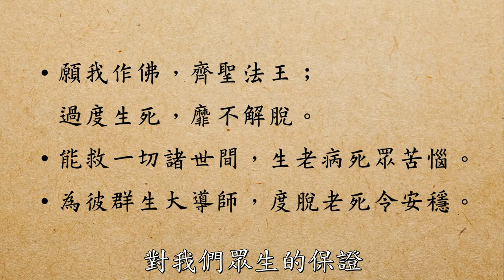慧淨法師：彌陀的願心（越南語翻譯）03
Tâm nguyện của Đức Phật A-di-đà.

「彌陀的願心」乃慧淨法師於2017年2月21日在淨土宗台南道場為越南淨土參訪團所開示，並全程由越南籍有真法師同步口譯，共計四集。